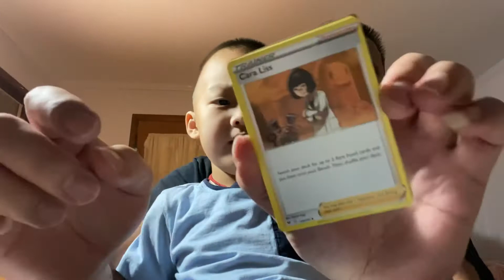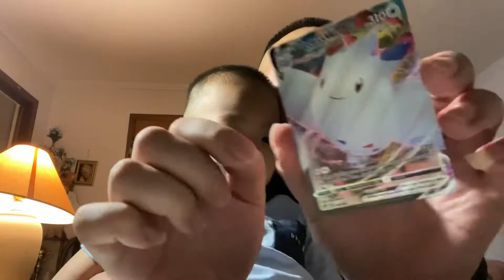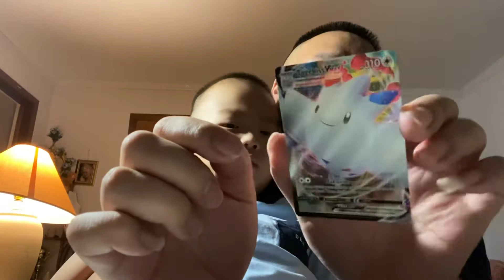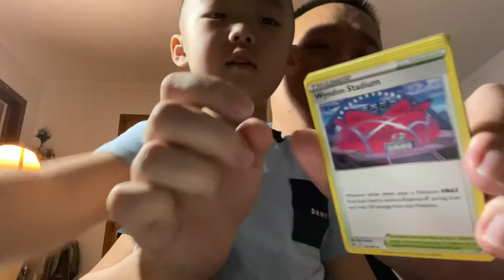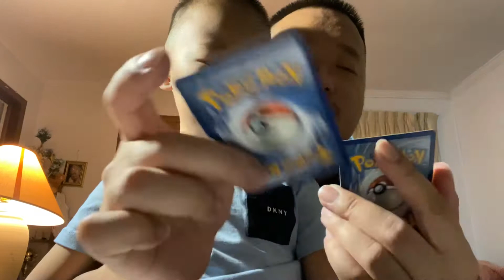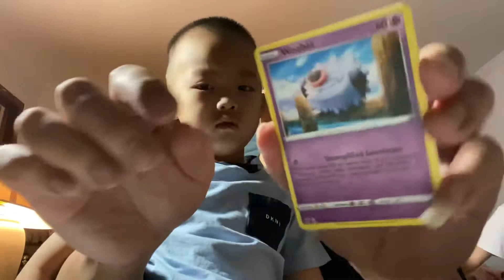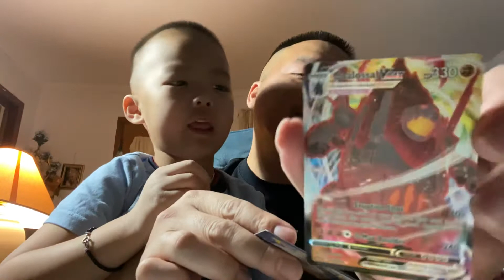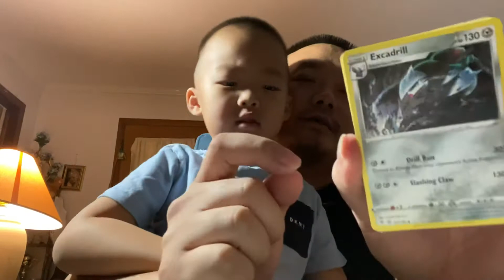December 8, 2020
Meson Pokémon break